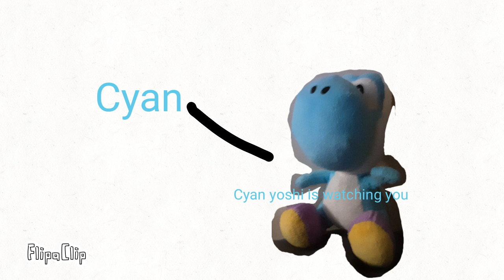Yello -N- Cyan Adventure's trailer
Yay new series